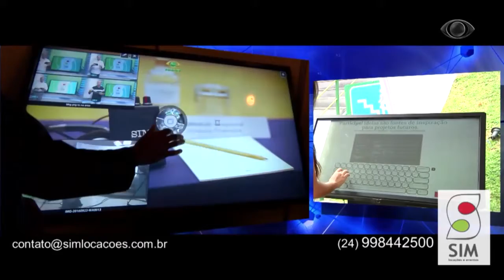PROGRAMA TÔ NA ÁREA 12 05 2018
Fique por dentro da semana de Voltaço, Macaé e Americano no Brasileiro com Uiara Araújo. E veja um papo sobre o Dia das Mães com Rose Vilela, mãe do nadador Tiago Pereira.